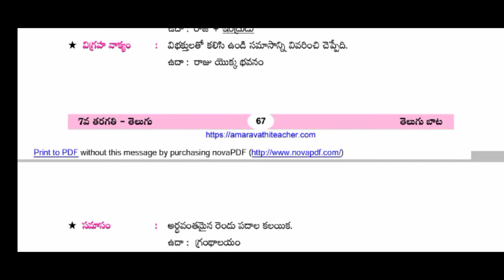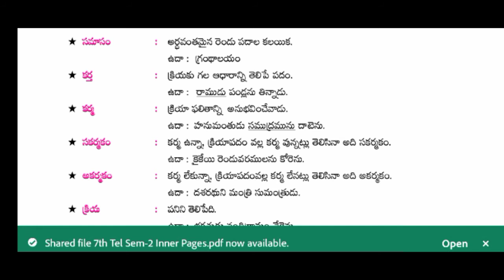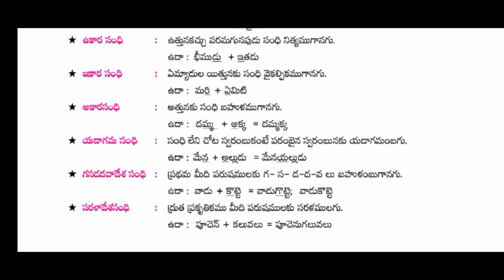7TH CLASS TELUGU GRAMMAR WITH NEW SYLLABUS 2022 | AP 7TH CLASS TELUGU GRAMMAR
7TH CLASS TELUGU GRAMMAR WITH NEW SYLLABUS 2022 | AP 7TH CLASS TELUGU GRAMMAR